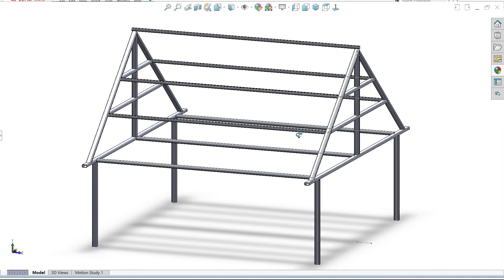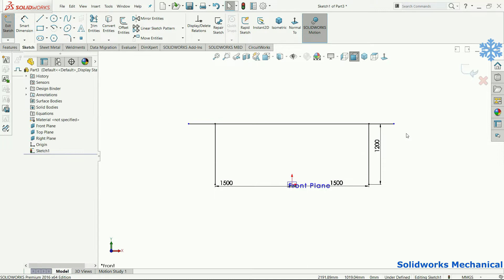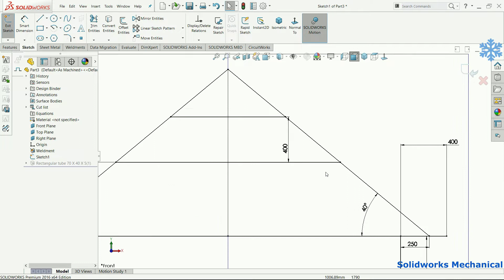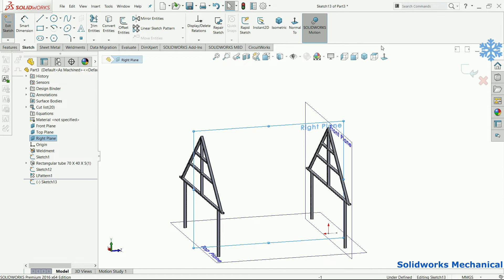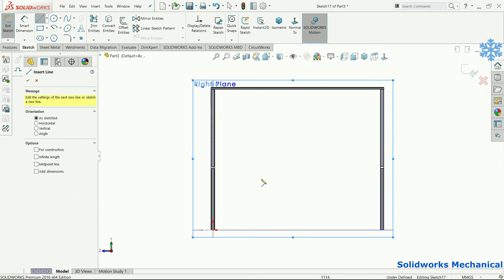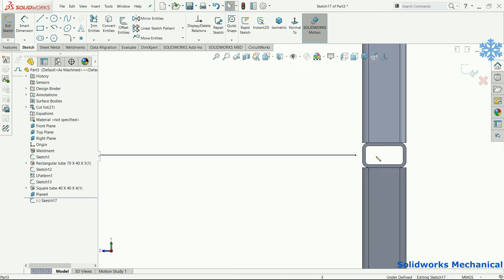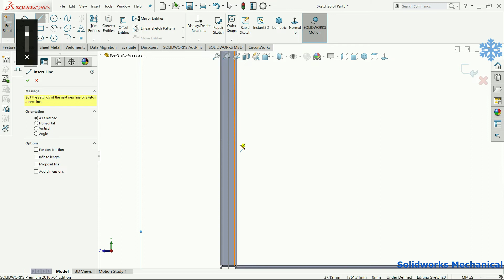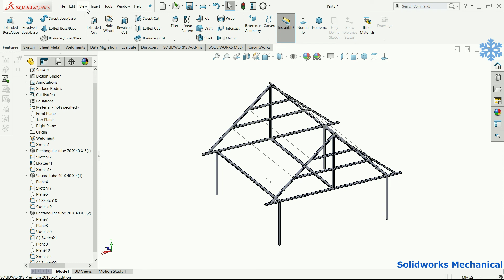Steel shelter Design #279 (Prototype) |design with ajay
Hello Everyone !

Channel contain topics about:
* Gear Mechanism
* Animation Videos
* Industrial Topics